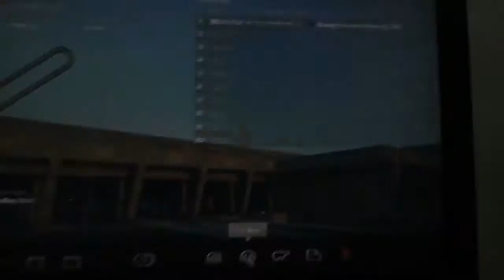Fastest Go kart in GT5, Funny wheelie!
Filmed with an Android phone.